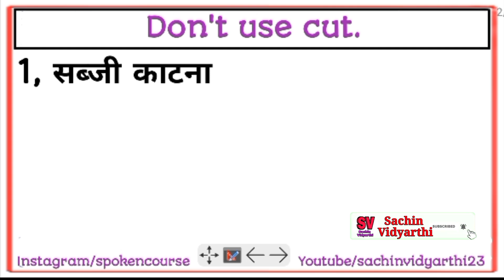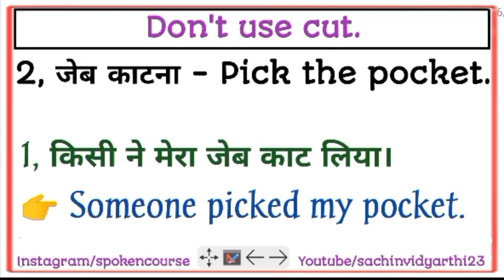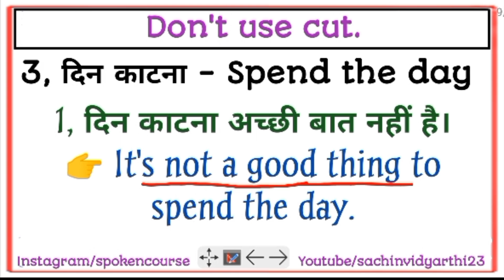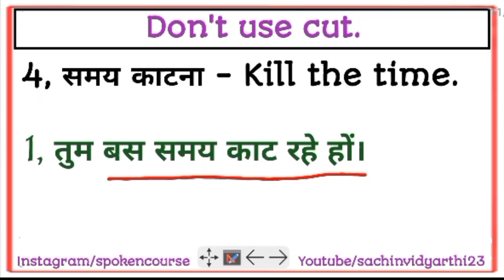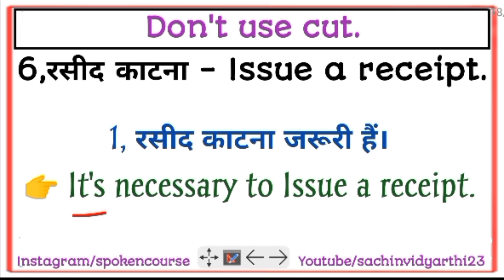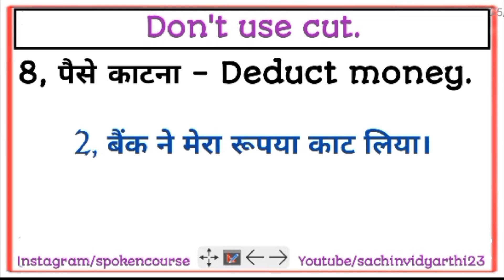Don't Use Cut 🚫 ।। English Grammar Video ।।